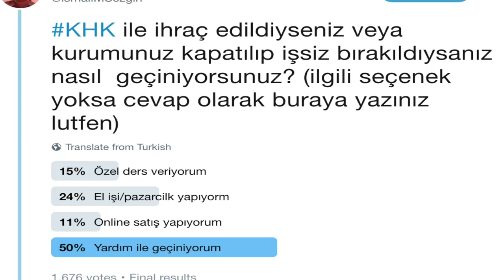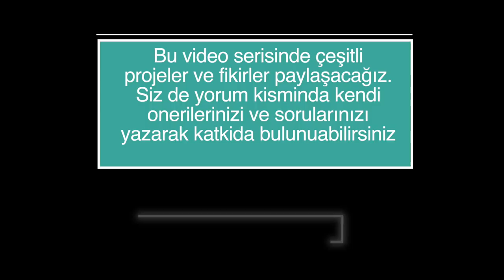Türkiye'de KHK mağdurlari nasıl geçiniyor? Neler yapılabilir?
Turkiye'de yuzbinlerce KHK magduru var. Ozellikle cemaat ile irtibati oldugu iddiasi ile gorveinden atilan pek cok kisinin baska bir is bulma sansi da yok. Devlet kurumlari veya ozel sektorde benzer sartlarda is bulmalari da mumkun degil.
Hatta uygulanan fisleme nedeniyle pek cok ozel sirket oldukca kalifiye olan elemanlari bie ise alamamaktadir.
Bundan oturu pekcok insan yaklasik iki yildir finansal zorluklar icinde yasiyor.
Peki neler yapilabilir? Binlerce KHK magdurlari ile ilgili cesitli projeler gelistirmemiz lazim.
Bu videoda bu tarz projelerin gerekliligini konusuyoruz.